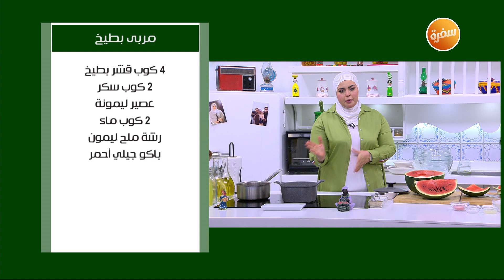مهلبية بطيخ - مربى بطيخ - فواكه مسكرة من البطيخ - عصير بطيخ - جيلي بطيخ | على قد الإيد (حلقة كاملة)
طريقة عمل مهلبية بطيخ - مربي بطيخ - فواكة مسكرة من البطيخ - عصير بطيخ - جيلي بطيخ   مع نجلاء الشرشابي في علي قد الإيد | 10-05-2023